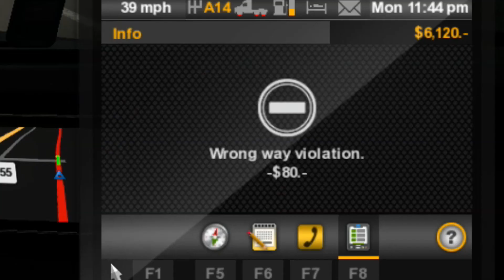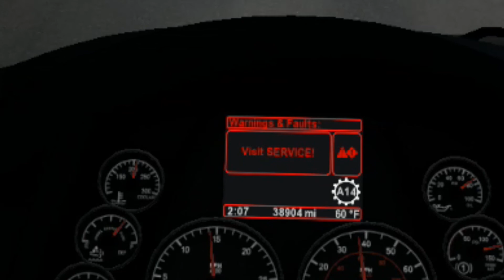Brain Dead Driving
i will never be allowed to drive a truck...no drive period.

Xbox Name - LuanIsCrazy

Hello! \(^.^)/ luv u.